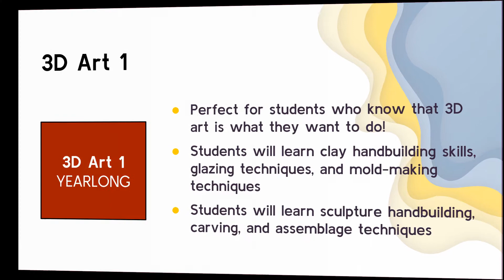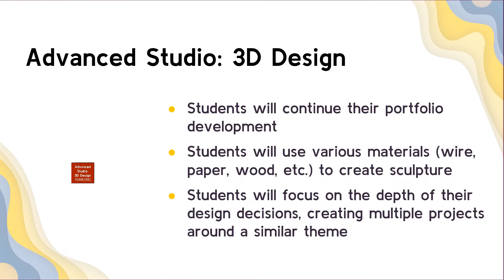HS 3D Art Electives